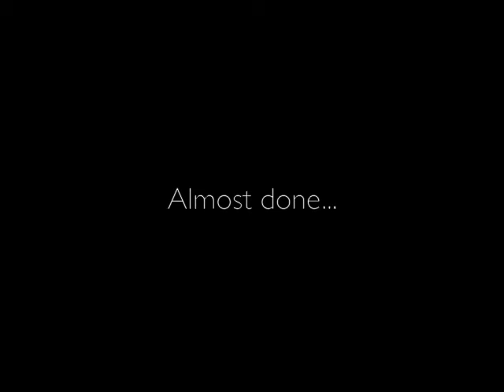New Room 5